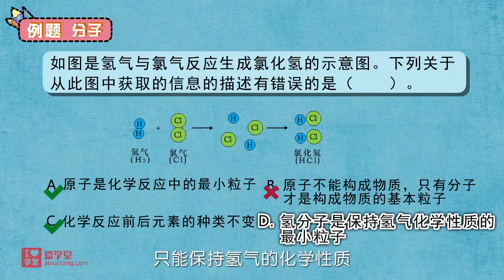爱学堂 堂豆学化学 【5.分子例1】 一套动画搞定初中化学98%的概念